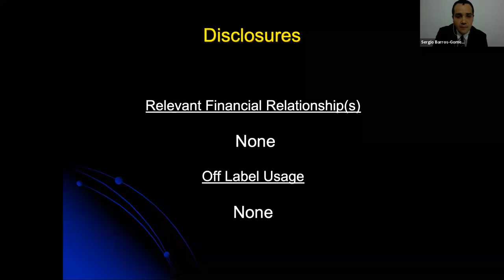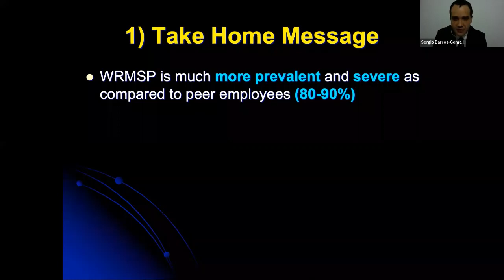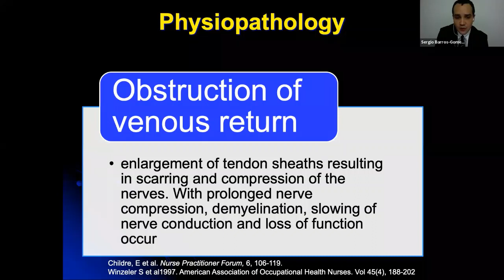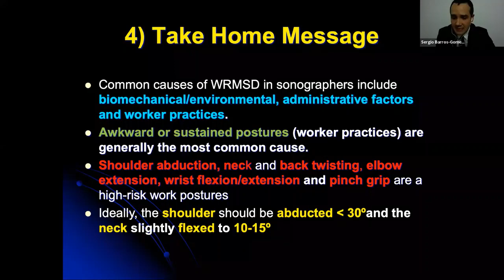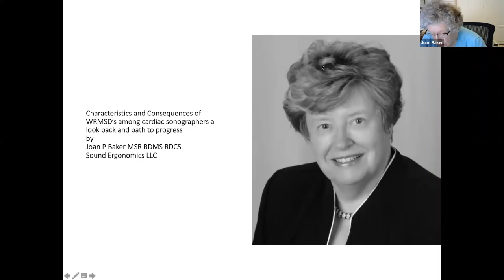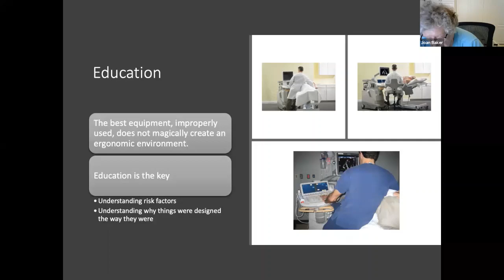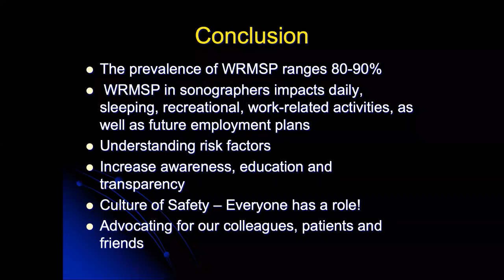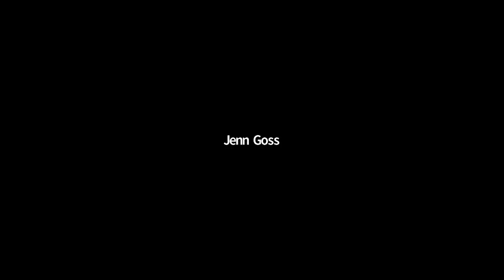Characteristics & Consequences of WRMSD Among Cardiac Sonographers Webinar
Sergio Barros-Gomes, MD, presents on Characteristics and Consequences of Work-Related Musculoskeletal Pain among Cardiac Sonographers Compared with Peer Employees: A Multisite Cross-Sectional Study.

This webinar is sponsored by the WRMSD Grand Challenge Alliance, a pioneering alliance of leading ultrasound organizations that has come together in an effort to stop work-related musculoskeletal disorders (WRMSD) resulting from the performance of diagnostic medical ultrasound.